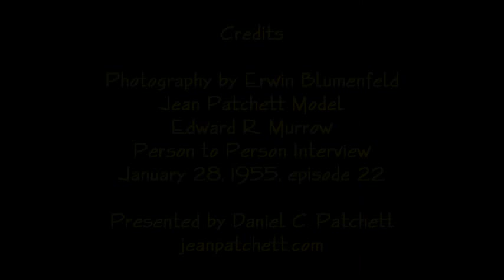JEAN PATCHETT ERWIN BLUMENFELD'S EYE & LIPS PHOTO VOGUE JANUARY 1950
Jean Patchett Iconic Eye & Lips Photo by Erwin Blumenfeld for the January 1950 Vogue Cover excerpt from TV Interview with Edward R. Murron January 1955

The January 1950 Vogue Cover of Jean Patchett by Photographer Erwin Blumenfeld is considered to be one of the Most Iconic Vogue Covers by people involved in fashion history.